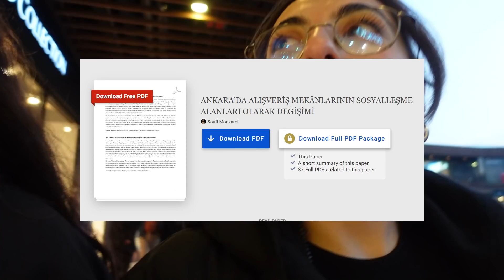Günlük Vlog - Hayatım Bir Cehennem Çukuru 😎 || Nasıl iPhone 13 Alamadım🥴🥴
BİZE ULAŞIN